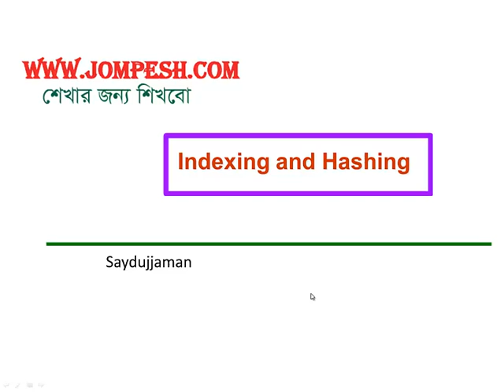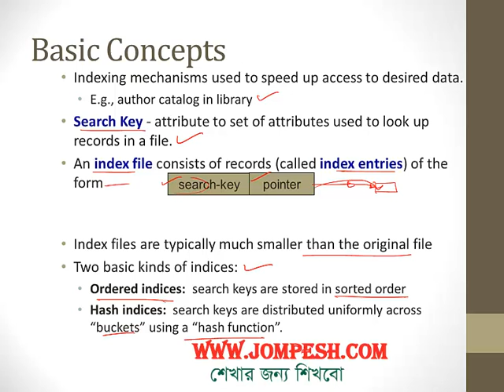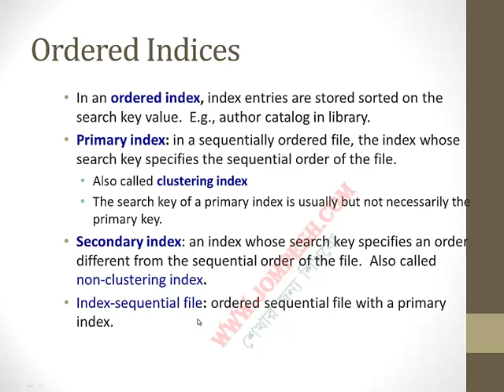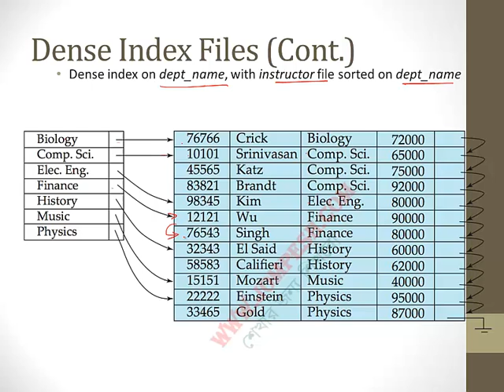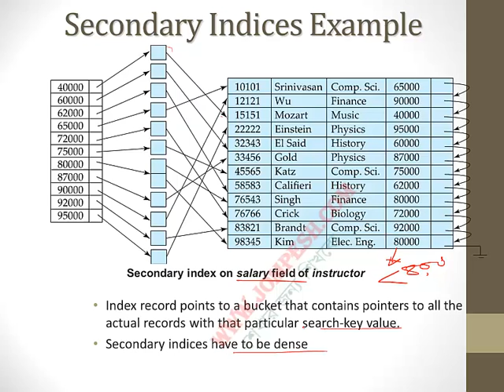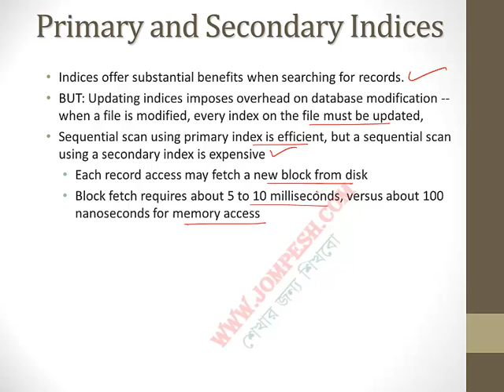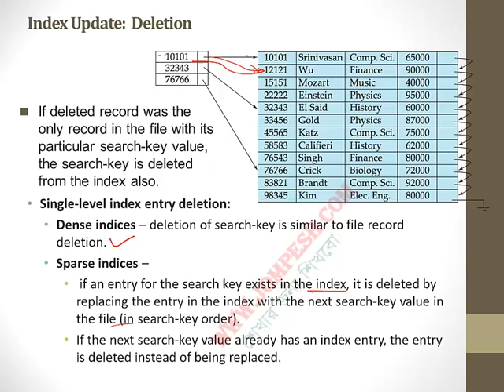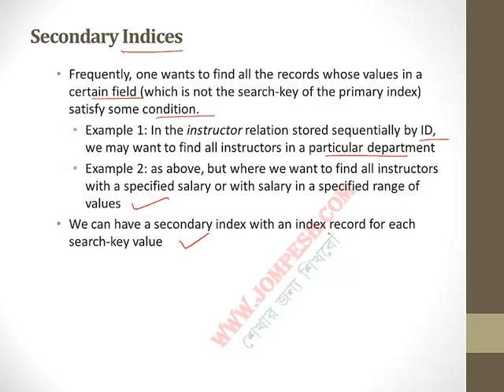Lesson 23: Indexing and Hashing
Indexing and Hashing.
ডাটাবেজ শিখার সব ভিডিও পেতে ভিজিট করুন , এখানে আরও বাংলায় শিখতে পাবেন Computer Science অন্যান্য বিষয় যেমন data structure , System Analysis and Design , C,C++, JAVA, OOP , Operating System সহ আরও অনেক কিছু .